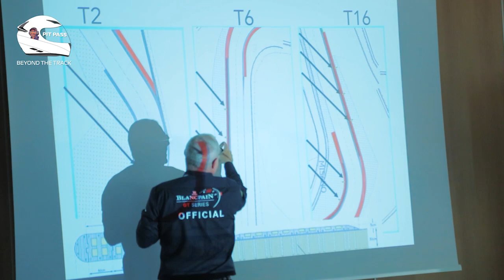Ask Dilantha 01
Dilantha Malagamuwa explains about Yellow & Red Flag